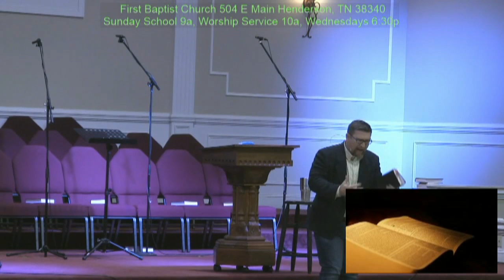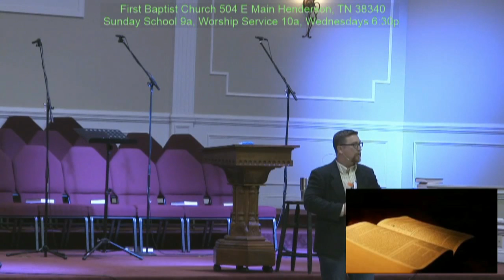01 05 20 2020 Vision Pt 1